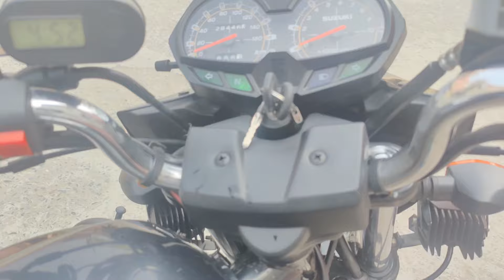Suzuki GR 150 Touring Bike For Sale | Detailed Review Price Specs and Features